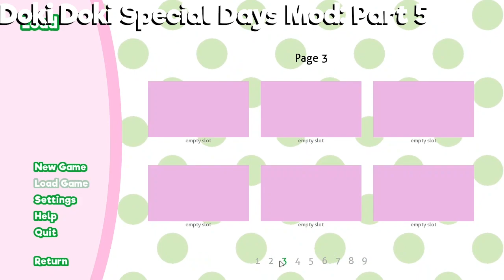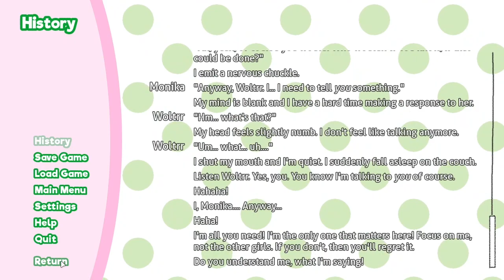A Date With Monika! | Doki Doki Special Days Mod [5]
Special Days is a fan-expansion mod of Doki Doki Literature Club! It restores DDLC after its ending. This is a horror mod with glitches but it also has some light moments. The mod includes a fair amount of new poems, written both by Wyrmcast and the poet named "Just Monika." This mod is non-linear and so far contains 13 released chapters.

Doki Doki Literature Club is owned by Team Salvato.